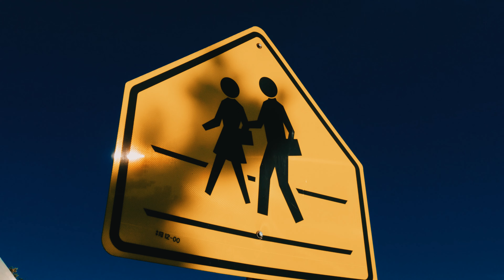GT - Down The Way